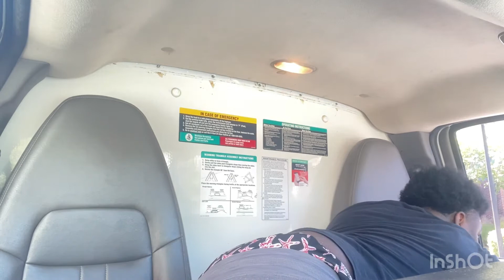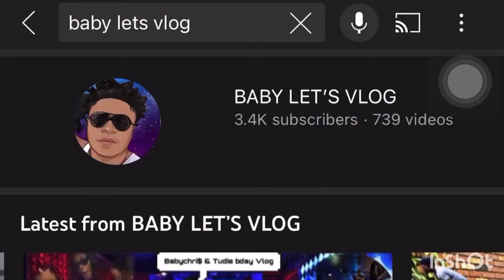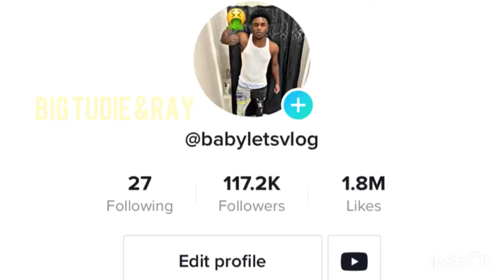fart spray prank on my Dad / had to pull over